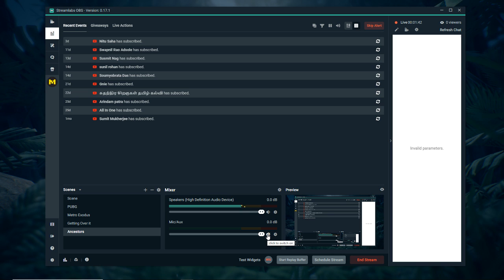ANCESTORS:THE HUMANKIND ODYSSEY Gameplay Walkthrough Part 1 || Jeet Plays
ANCESTORS:The Humankind Odyssey is a third-person open world survival game where you Explore, Expand, and Evolve to advance your clan to the next generation in this exhilarating new adventure from the creator of Assassin’s Creed.